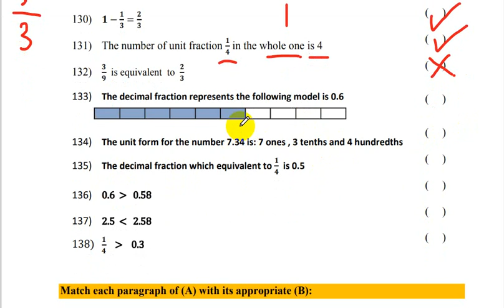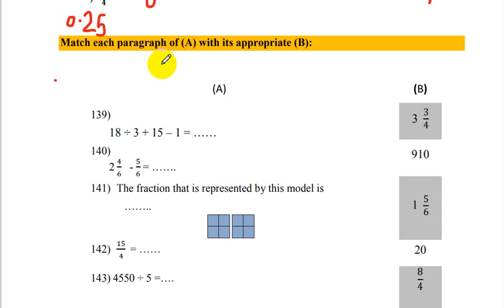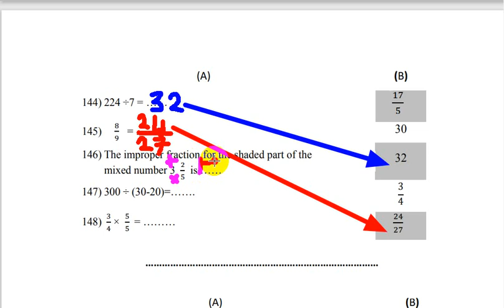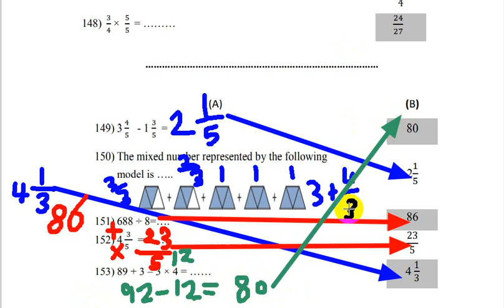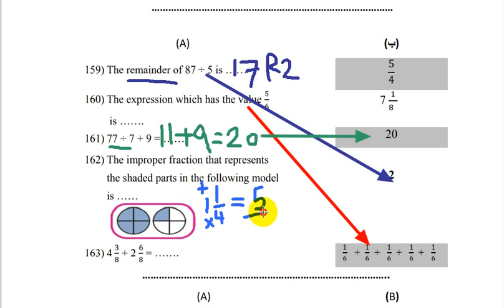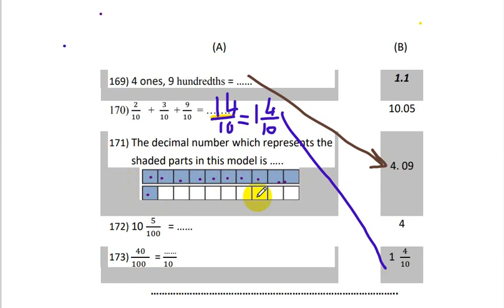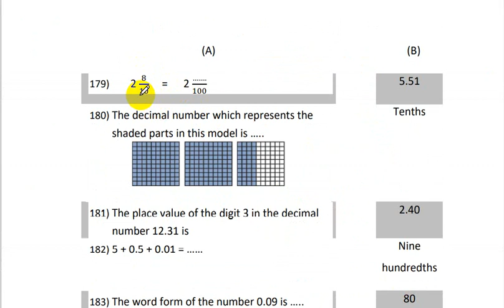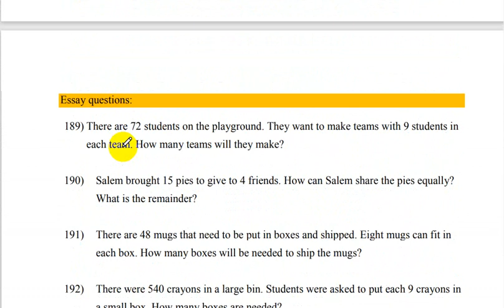امتحانات بنك المعرفة الرسمية ماث الصف الرابع تجريبي ولغات الجزء السادس